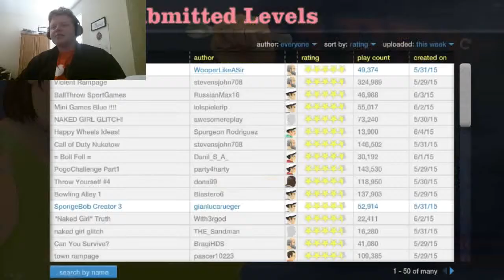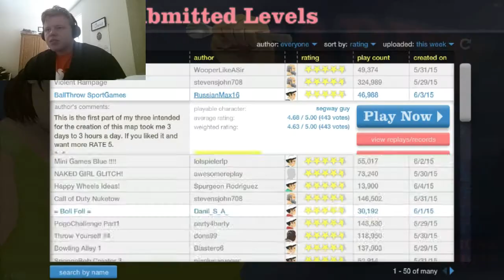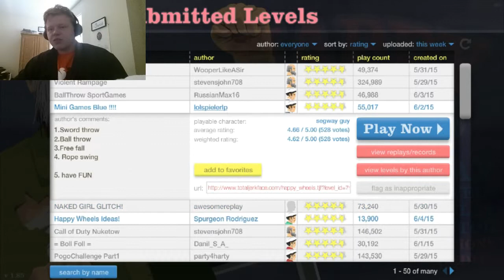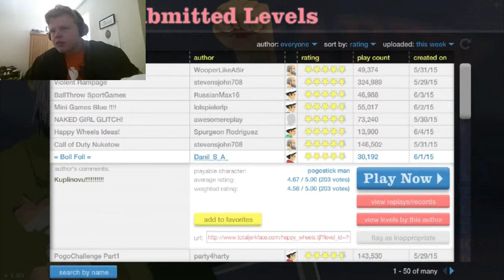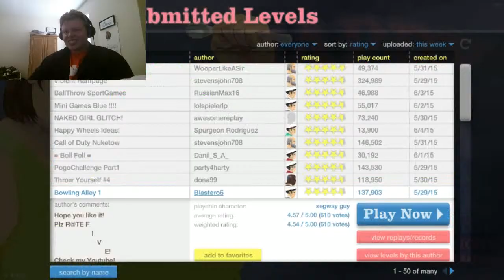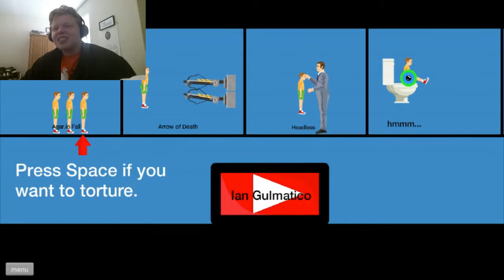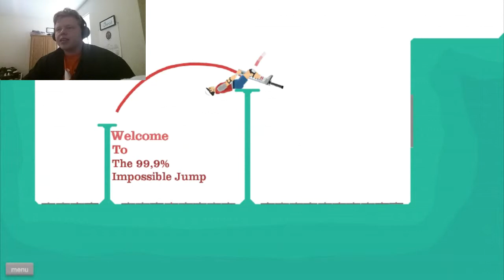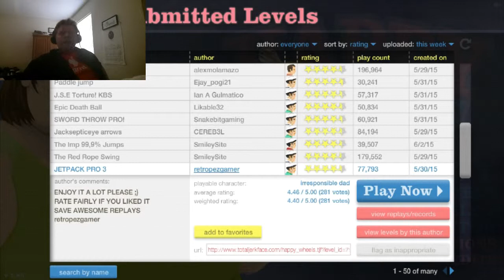THROW ME BABY | Happy Wheels #3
I love sword throws :3 and launcher maps :D

You know I never know what to put in these descriptions.

Enjoy whatever time of day it may be!